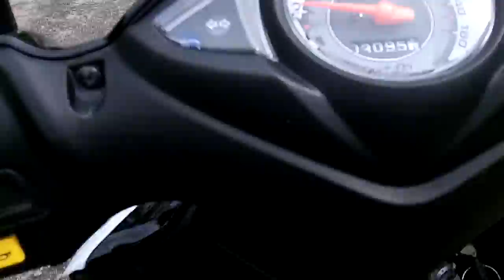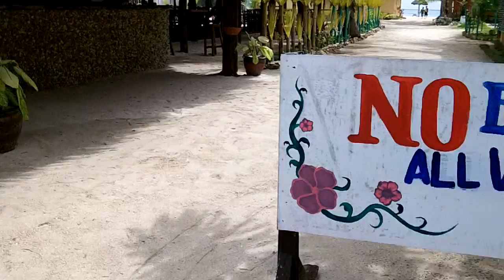Motorcycle ride in Sta Fe, Bantayan Island